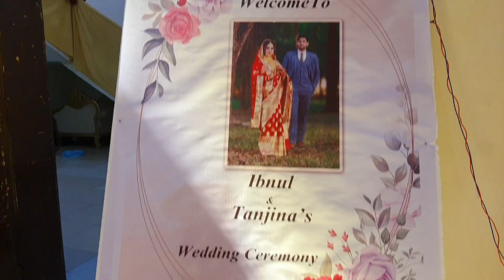এক রাত থেকে পরের রাত পর্যন্ত।অনেক বছর পর দুই নয়নের দেখা মিললো।